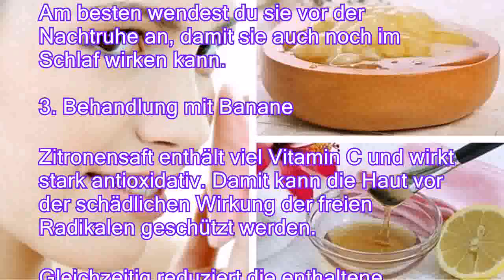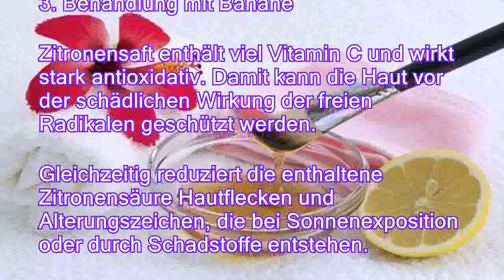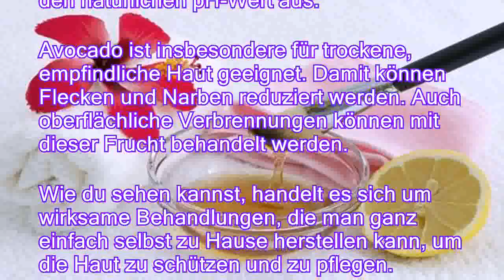5 natürliche Behandlungen für eine junge Haut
5 natürliche Behandlungen für eine junge Haut
Eine sanfte, strahlende und gleichmäßige Haut ist der Wunschtraum vieler Frauen, ganz egal in welchem Alter. Im Handel gibt es verschiedenste Kosmetika, mit denen Alterungserscheinungen wie Falten hinausgezögert oder abgeschwächt werden können. Viele Frauen geben große Summen aus für Cremes und Lotionen, um ihre Schönheit zu erhalten und der Wirkung der freien Radikalen vorzubeugen. Doch es gibt auch natürliche Hausmittel, die sehr effektiv sein können und ähnliche Wirkungen erzielen, ohne dafür viel ausgeben zu müssen. Gleichzeitig sind diese Hausmittel umweltschonend. Heute empfehlen wir dir 5 ausgezeichnete Behandlungen, um die Haut in ein paar Wochen zu verjüngen und schön zu pflegen. Lies weiter, um diese Alternativen kennen zu lernen.
Zitronensaft enthält viel Vitamin C und wirkt stark antioxidativ. Damit kann die Haut vor der sc